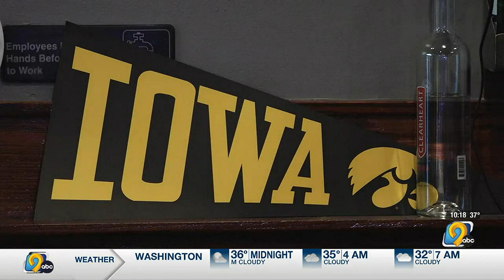Hawkeye supporter says the impact of the Iowa Women’s Basketball team extends well beyond the cou...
One fan says that the program’s recent success not only benefits the team but transcends the sport.